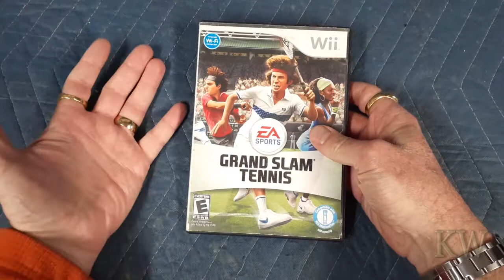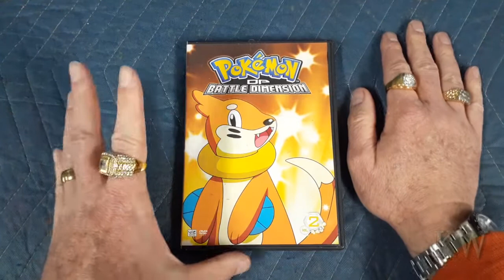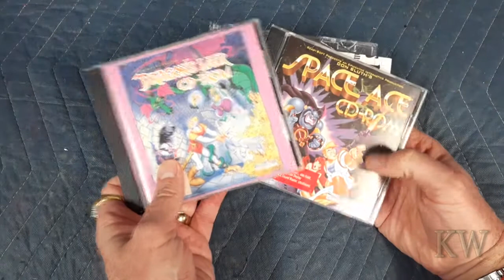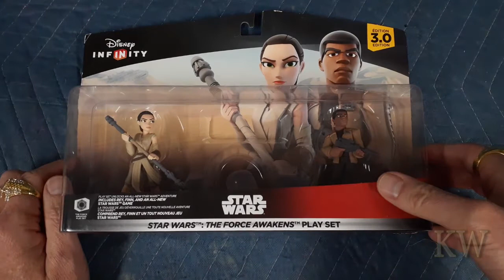Video Game Hunting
Another sweet video game hunt.